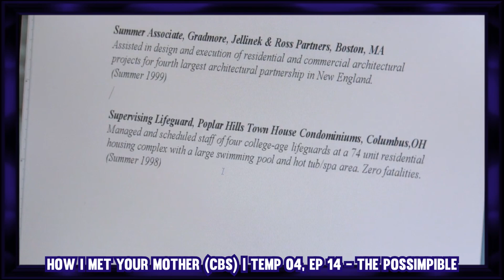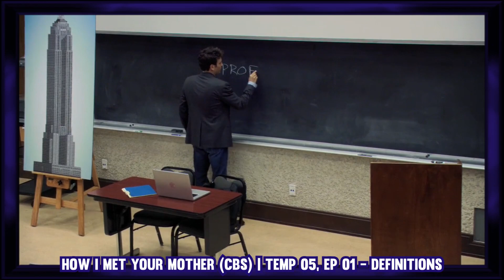SAIBA TUDO SOBRE O TED MOSBY | Semana How I Met Your Mother #1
O que seria das nossas vidas se um cara chamado Ted Mosby não demorasse 9 longas temporadas pra contas uma simples história? Hoje eu começo a Semana How I Met Your Mother homenageando o responsável por uma das minhas séries favoritas da vida. Conheça toda a vida e trajetória de Theodore Evelyn Mosby.